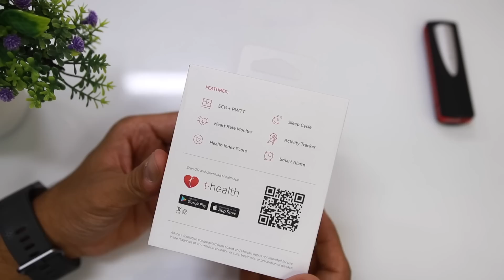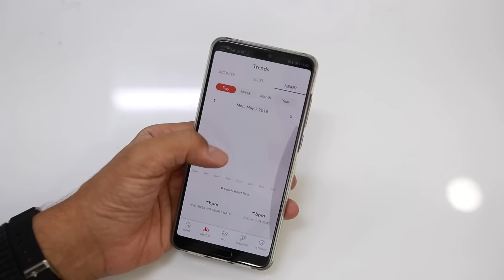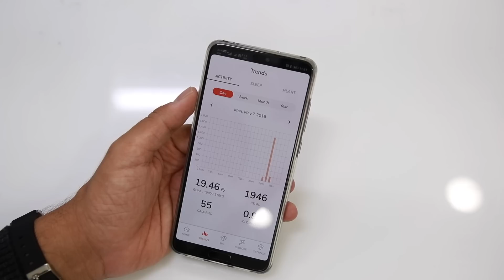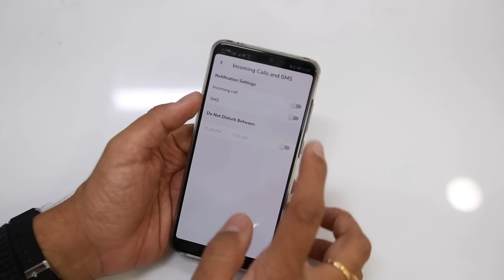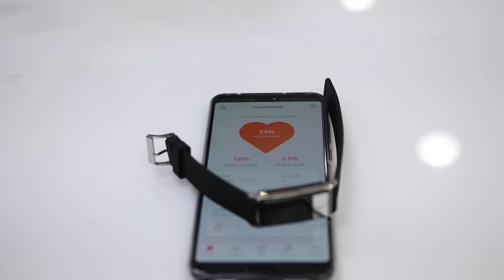New Smartron t.band Unboxing (Win 5 tbands on PhoneRadar)